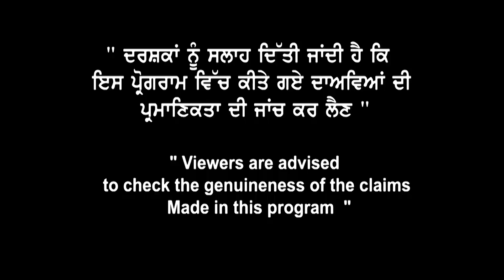Germany ਤੋਂ ਹੁਣੇ ਹੁਣੇ ਆਇਆ ਵੱਡਾ ਅੱਪਡੇਟ | VFS Center Big Update | Landmark Immigration